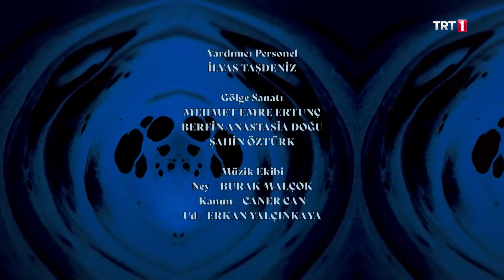Hz. Yusuf Ve Ayna Hikâyeleri | Mesnevi’den Hikayeler 20. Bölüm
Özet:

Mesnevi’den Hikâyelerin bu bölümünde Hz. Yusuf ve Hz. Muhammed (s.a.v) den iki ayrı kıssa anlatılır. Kıssalardaki temel vurgu kişinin ayna gibi olması bakanın onda kendisini görmesi gerektiğidir. Örneğin efendimize “Çirkin” diyen Ebu Cehil’e efendimiz “Doğru söyledin” demiş, “Sen bir güneşsin ya resulallah!” diyen Ebu Bekir’e de aynı cevabı vermiştir. Bunun hikmetini anlayamayan ashabına efendimiz “Ben Hakk’ın kudret eliyle cilalanmış bir aynayım. Her kim bana bakar, kendi nasılsa, bende kendini öyle görür” demiştir.

Bahadır Yenişehirlioğlu’nun yorumuyla; Hazreti Mevlana’nın Mesnevisinden hikayeler, şiirlerinden en güzel mısralar ruhlarınıza şifa olmak için sizlerle!